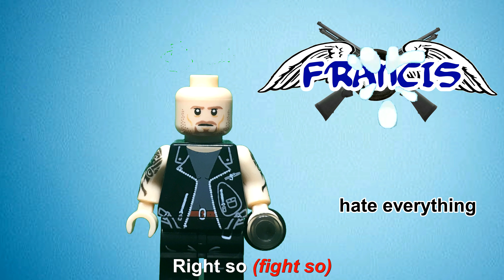Midnight Ride - Left 4 Dead Lego MV (2019)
lego Zombie Music Video
Song : Midnight Ride
Artist : Midnight Riders
Perfom: The Unstoppable
Lego Left 4 Dead Music Video